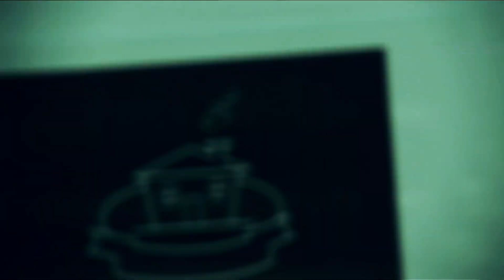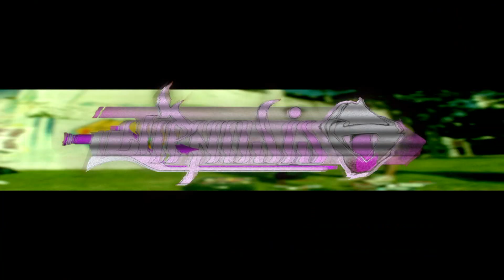Piloto de TV para programa de hip-hop y cultira hurbana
Dirigido y editado por Eric y Mariano Dawidson